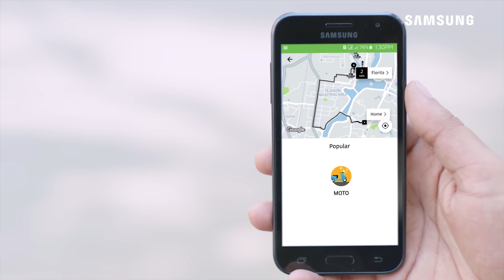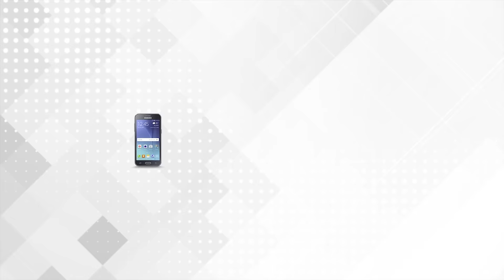Samsung এই J রিয়েল 4G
Samsung Galaxy J series মানেই রিয়েল 4G এক্সপেরিয়েন্স।
সুপার অ্যামোলেড ডিসপ্লে, লো লাইট ক্যামেরা আর আলট্রা পাওয়ার সেভিং মোড নিয়ে Samsung নিয়ে এলো এই J রিয়েল 4G.

আর Samsung J series এর J2 4G স্মার্টফোন কিনলেই পাচ্ছেন একটি ফ্রি টি-শার্ট আর সকল Samsung J series এর সাথে গ্রামীণফোনের পক্ষ থেকে ৩০ জিবি ফ্রি ইন্টারনেট বান্ডেল অফার।
bit.ly